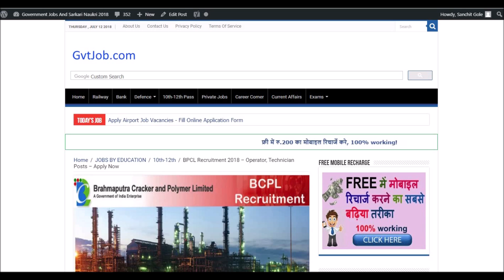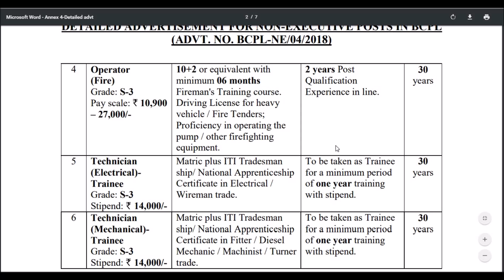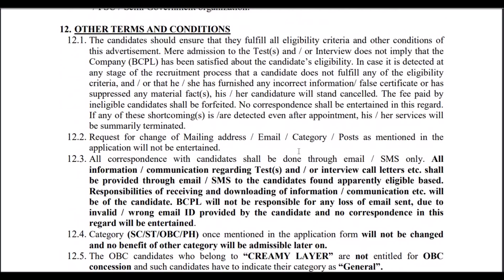BPCL Recruitment 2018 - Operator, Technician Posts - Apply Now